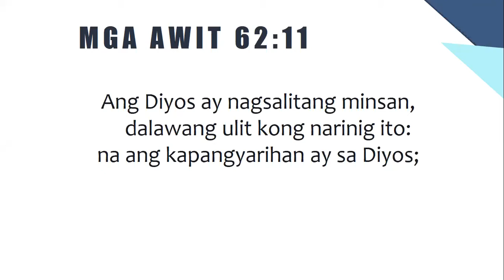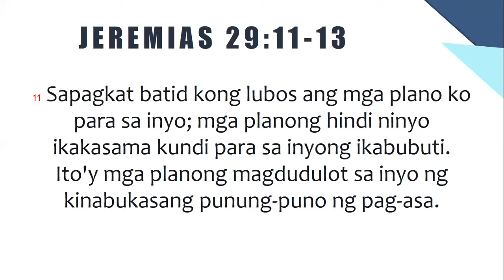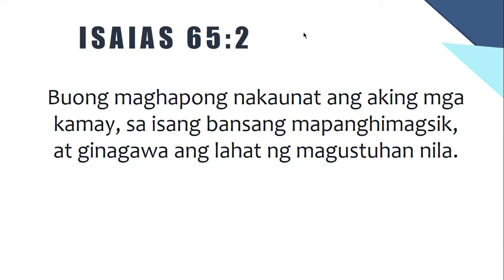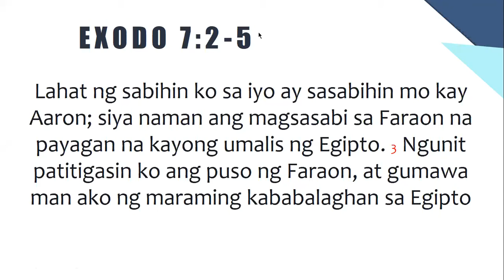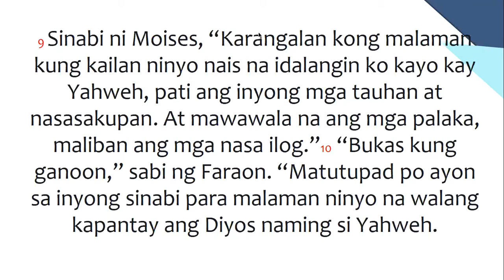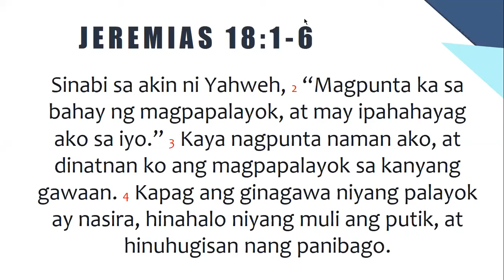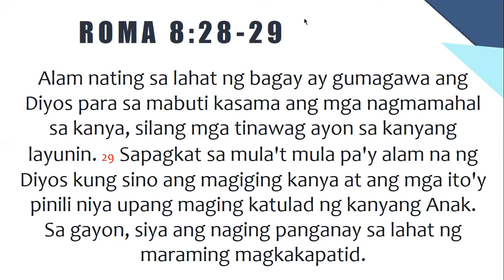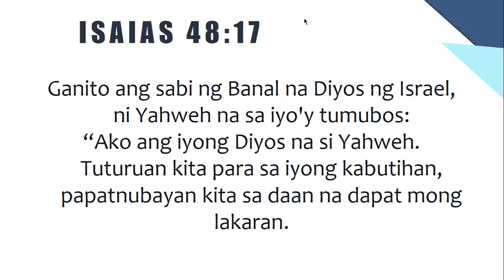Understanding the Sovereignty and Mercy of God - Pastora Loren Grace Artiaga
Your life is a complete representation of the choices you make. Those choices kept you from understanding and knowing the power that you have and how to activate (buhayin) it, therefore it made you susceptible to be where you are.